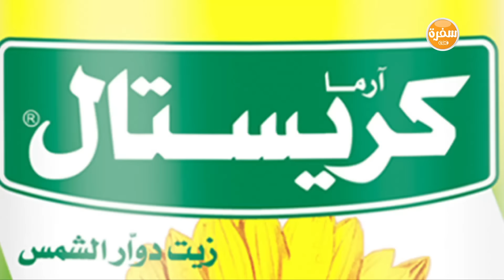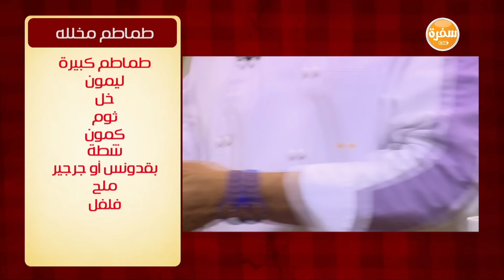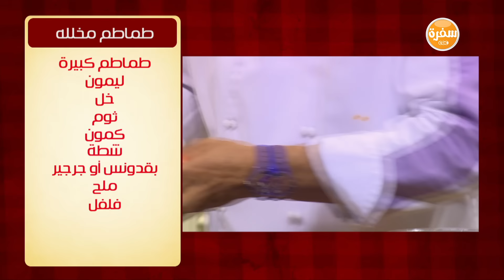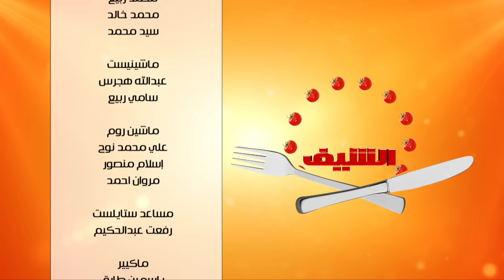كشري - باذنجان مخلل - طماطم مخللة | الشيف حلقة كاملة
طريقة عمل كشري - باذنجان مخلل - طماطم مخللة  مع الشيف شربيني في الشيف 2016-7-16